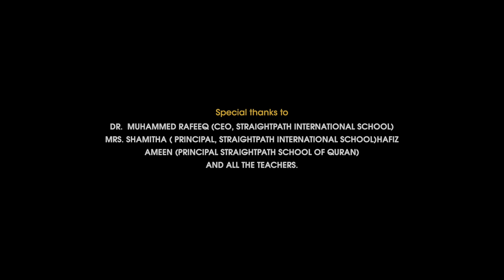വാപ്പയും മകനും ഒന്നിക്കുന്ന ഇഷ്ഖിന്റെ മാധുര്യം│ ജനിച്ചിരുന്നെങ്കിൽ മദീനയിൽ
LYRICS & PRODUCER
 : NOUSHAD BAQAVI
SINGER : MUKHTHAR AHAMMED
Audio Mixing : SHIBILY MOONAKKAL
STUDIO : YARON MOONAKKAL
CAMERA : ASHIF AMARIYIL
CUT : MUFAZIL PANAKKAD
Special Thanks : Kamala Surayya Abaya World

 ജനിച്ചിരുന്നെങ്കിൽ മദീനയിൽ  │ MUKHTHAR AHAMMED (SON OF NOUSHAD BAQAVI) │NOUSHAD BAQAVI

മതിവരാത്തൊരു മധുരം നുകരാൻ
കനിയുമോ.. നബിയേ..
മനസ്സിനുള്ളില് സ്വർഗ്ഗം പണിയാൻ
കഴിയുമോ .നബിയേ..

ജനിച്ചിരുന്നെങ്കിൽ
മദീനയിൽ..
രസിച്ചിതുന്നുപോയെങ്കിൽ [ 2 ]

      മക്കാ മദീനാ ദൂരമാ 2
പക്ഷെ എൻഖൽബിനുള്ളിലുണ്ടൊരു
പ്രണയത്തിൻ്റെ തേൻ മഴ

അടുത്തിരുന്നവരെത്ര ശറഫരാ..
അകത്തിരിപ്പവർക്കൊരുമണിയറാ
     (2)
മണിയറക്കകമാകെലെങ്കിടും
മുസ്ഥഫാനബിയേ.. 2
മുസ്ഥഫാനബിയോരെകണ്ടൊരു
കണ്ണുകൾ നിധിയേ

ജനിച്ചിരുന്നെങ്കിൽമദീനയിൽ
രസിച്ചിരുന്നുപോയെങ്കിൽ

ബദറൊത്തനബിയുള്ളസദസ്സില്
ബദനൊത്തിട്ടിരിക്കണംമനസ്സില്
     (2 )
മനസ്സിലെന്നുംമാരിവില്ലായ്
മിന്നണംനബിയേ. 2
മിന്നിമിന്നിമദീനയിൽ
വന്നണയണംനബിയേ...

ജനിച്ചിരുന്നെങ്കിൽമറീനയിൽ
രസിച്ചിരുന്ന്പോയെങ്കിൽ

ചരിതങ്ങൾഅറിഞ്ഞു ഞാൻപിടക്കണ്
നബിതങ്ങൾഅറിയുമോ..
ഭയക്കണ് [2]
   ഭയമകറ്റിസ്വിറാത്തിലെന്നെ
കാക്കുമോനബിയേ 2
    തൂക്കിടുന്നതുലാസിലെന്നെ
നോക്കുമോ നബിയേ

ജനിച്ചിരുന്നെങ്കിൽമദീനയിൽ
രസിച്ചിരുന്ന് പോയെങ്കിൽ

നൗഷാദ് ബാഖവി ഉസ്താദിന്റെ എല്ലാ ഗാനങ്ങളും നോൺ സ്റ്റോപ്പായി കേൾക്കാൻ ഈ ലിങ്ക് ക്ലിക് ചെയ്യൂ

നൗഷാദ് ബാഖവി രചിച്ച മനോഹരമായ മദ്ഹ് ഗാനങ്ങളുടെ ഒരു കൂട്ടായ്മയാണ് ഞങ്ങൾ ഈ ചാനൽ കൊണ്ടുദ്ദേശിക്കുന്നത്
നൗഷാദ് ബാഖവി ഉസ്താദ് രചിക്കുന്ന മദ്ഹ് ഗാനങ്ങൾ ഇപ്പോൾ തന്നെ വളരെ ജനപ്രീതി നേടിക്കഴിഞ്ഞതാണ് എന്ന് നമുക്കറിയാം
അദ്ധേഹത്തിൻറെ കഴിവിനെ എത്ര പ്രശംസിച്ചാലും മതിയാവാത്തതുമാണ്‌
ഓരോ വരികളിലെ കൃത്യതയും പ്രയാസവും നമുക്ക് എല്ലാ ഗാനങ്ങളിലും കാണാവുന്നതുമാണ്
ഇശ്ഖ് തുളുമ്പുന്ന ഓരോ നിമിഷങ്ങളും അദ്ദേഹം തന്റെ കവിതാ സമാഹാരത്തിലേക്കു ചേർക്കുമ്പോൾ അതിനെ ഇവിടെ ഒരുമിപ്പിച്ചു കൂട്ടുവാൻ ഞങ്ങൾ ആഗ്രഹിക്കുന്നു
എല്ലാ പ്രവാചക പ്രേമികളുടെയും സപ്പോർട് പ്രദീക്ഷിക്കുന്നു
എന്ന്
team MFiP